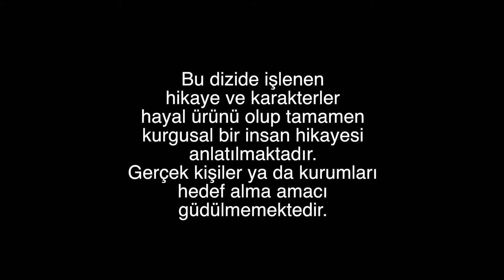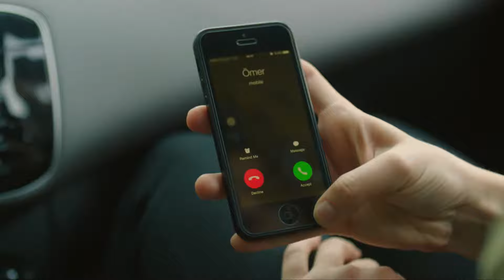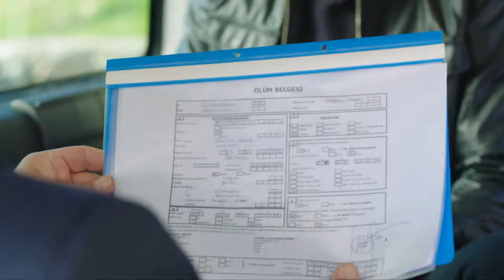Черни пари и любов - Епизод 135 (Български дублаж) | Kara Para Ask